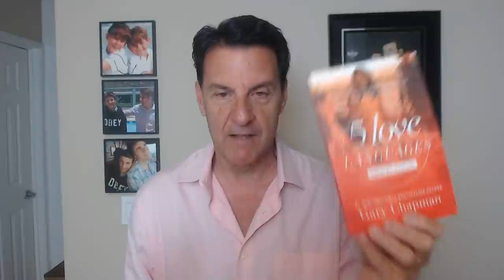5 Love Languages As They RELATE To Men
5 Love Languages As They RELATE To Men

Are you familiar with Gary Chapman's book The 5 Love Languages?

If no, please Google it and check it out.

If you are familiar with it and you've wondered how to apply this from the dating perspective, I'm here to explore the 5 love languages as they relate to childhood wounds and traumas.

That's right, wounds and traumas can affect how receptive a man or woman can receive love.

Did you read that? How receptive a man can be to love.

In today's video, we are going to go DEEPER into the 5 Love Languages from a practical sense using them in the dating, mating & relating process, especially on how this relates to men.

Let's talk about... 5 Love Languages As They RELATE To Men